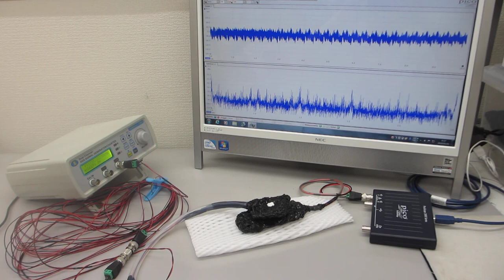－－超音波の伝搬特性を測定・解析・評価する技術の応用－－超音波プローブの素子表面状態を調整して高調波の発生を制御する実験（超音波システム研究所）